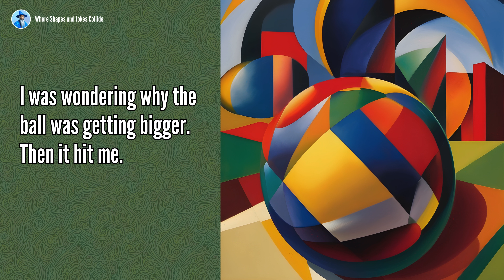Cubism Comedy (2) Where Shapes and Jokes Collide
Laugh out loud as shapes and jokes collide in our cubist series! Watch classic puns come alive in a playful dance of abstract forms and comedic brilliance.